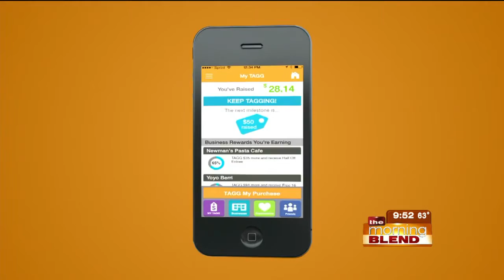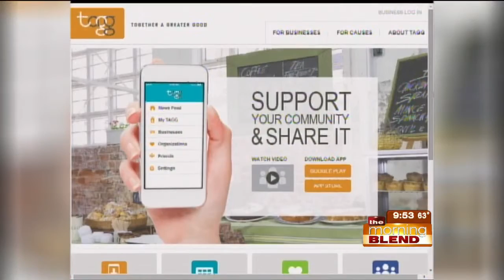TAGG Tuesday 5-5-15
Join us as we show you how you can better the community with the free TAGG app!